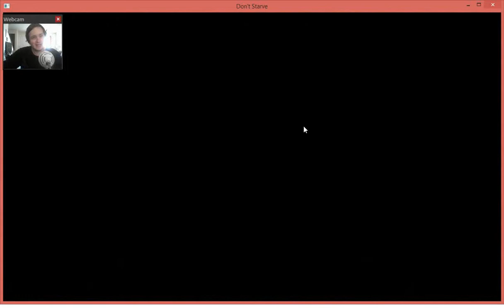Starvation Persuation: Don't Starve P1 Survival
Welcome to the first of many upcoming Survival Series